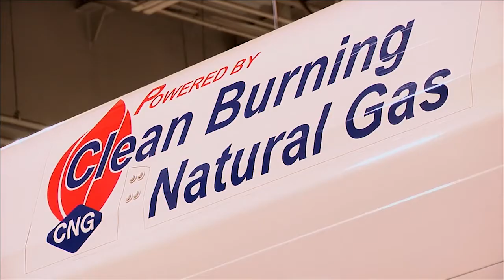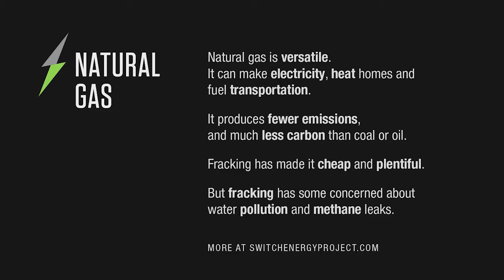Natural Gas Primer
"Natural gas itself is a greenhouse gas, 20 times more potent than CO2." The versatility of natural gas allows it to power industry, heat homes, fuel transportation, and make electricity, but this resource also introduces environmental hazards such as pollution and methane release. (2012)